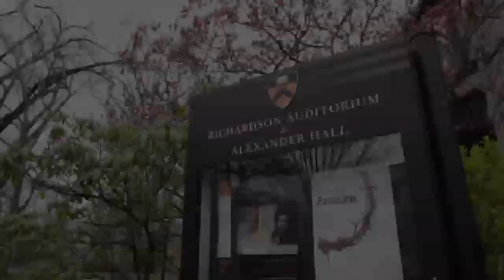East Meets West Part 1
A conversation between Dr. Cornel west and Radhanath Swami at Princeton University on April 19, 2011